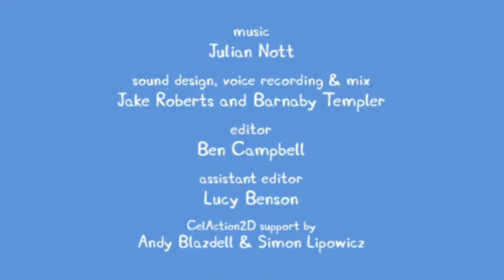S02 07 Rock Pools 高质量和大小